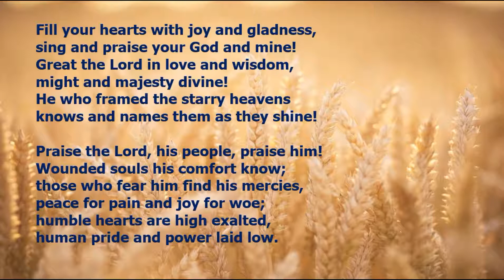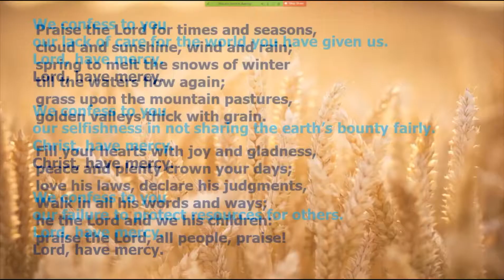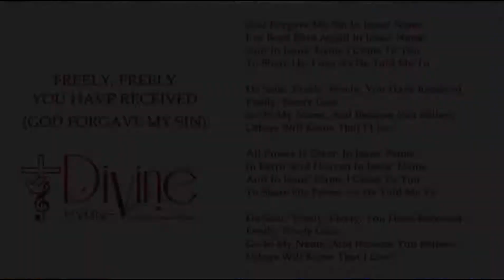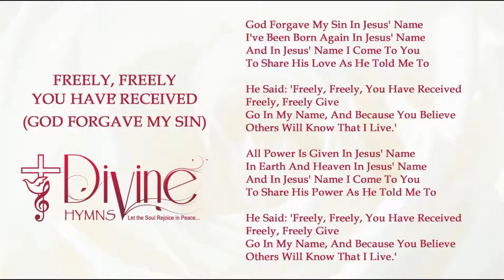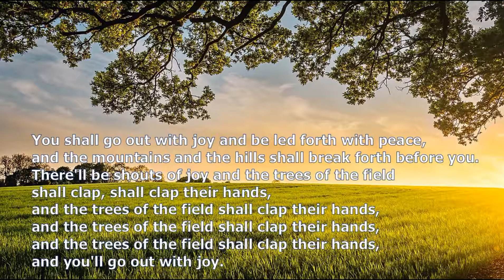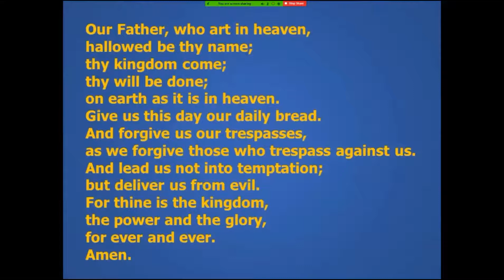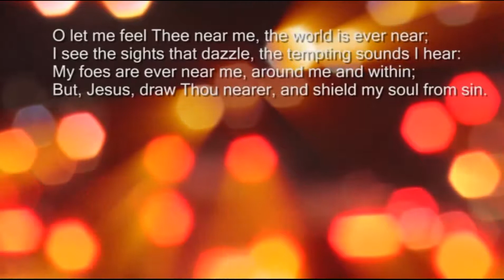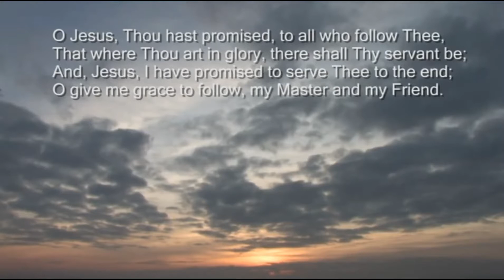Morning Prayer 11 Oct 2020 (from Albury)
With the Heaney family enjoying a well-deserved time away, we as a Parish  are joining Albury Church for their service. No service sheet needed, words will be on the screen.